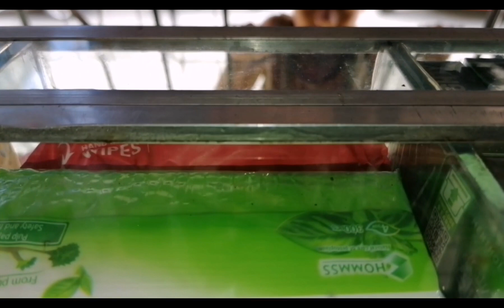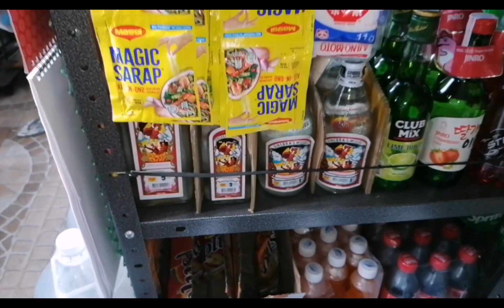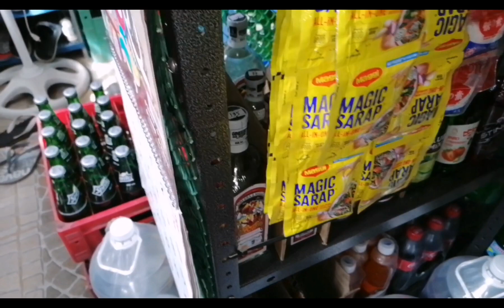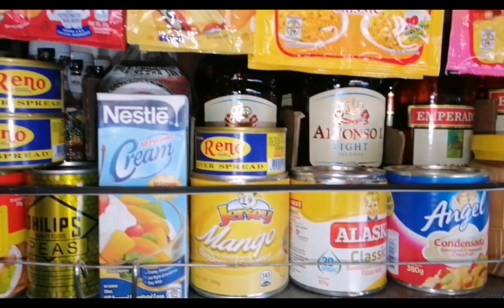Buhay tindero Sa aming sari Sari Store.